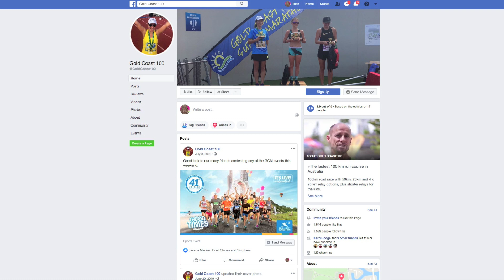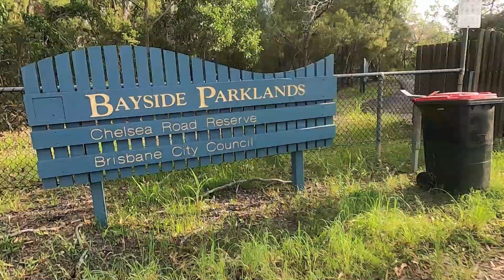Road to 100k ultra race, week 4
It's been a week dominated by the coronavirus pandemic and running seems less important as health authorities around the world grapple with trying to get it under control.
This week was all about just getting out and having a run. A couple of days working from home and a slight case of cabin fever brought the need for some quicker pace.
The MAF running was pushed aside in favour of just running, but despite the quicker pace the heart rate varied little.
The 100km ultra race plan is as good as off and I'm more than comfortable with that scenario if that is the way organisers decide to go.
So, only a short update this week because some things are more important than running.

Training log
Monday: 11km (part 1: 5km, 5.23min/km, 120bpm average; part 2: 6km, 5.16min/km, 123bpm)
Tuesday: 24.2km (AM: 13.2km, 5.12min/km, 124bpm; PM: 11km (6x1km MAF intervals) 5.33min/km, 131bpm)

Bayside Parklands: brisbane.qld.gov.au

Our shoe sizes: Neil: 11.5 US men’s sizing
                          Trish 8 US Women’s sizing